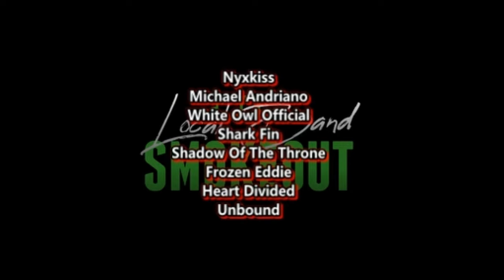THIS IS EVEN BETTER LIVE ! Putri Ariani - Perfect Liar ( Reaction / Review ) LIVE PERFORMANCE